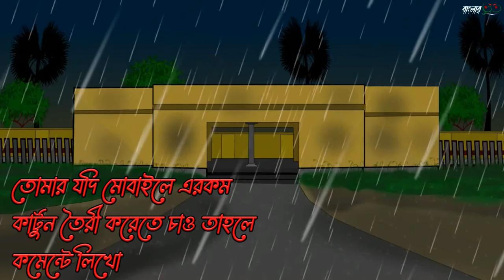ভয়ানক সে রাত | Bhayanak se Raat Ghost's Night | Bhoot Wala Cartoon | Horror Story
ভয়ানক সে রাত রাতের দুর্যোগ একটি ভয়ানক ভূতের কার্টুন দারুন রোমাঞ্চকর এবং বৃষ্টির দিনে ঘটে যাওয়া একটি দুর্যোগ পূর্ণ রাত
Scary Night Night Disaster A terrible ghost cartoon is a thrilling and disaster filled night that takes place on a rainy day.

আমার জন্যপ্রিয় গল্প গুলো না দেখে থাকলে মিস করবেন

আমার ছোট বেলায় অনেক মজার মজার গল্প শুনতাম সে গল্প শুনতে খুব মজা লাগতো । আপনার শৈশবের চিন্তার সে রোমাঞ্চকর জগৎ আমি ডইজইটআলভআবএ দেখানোর চেষ্টা করি । আপনি যদি আমার গল্প পছন্দ করেন তবে । ধন্যবাদ